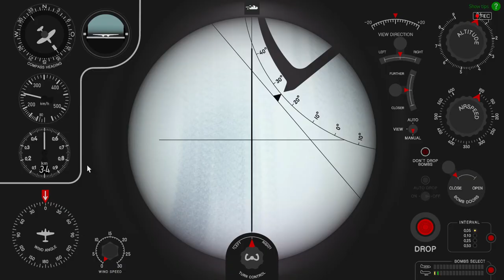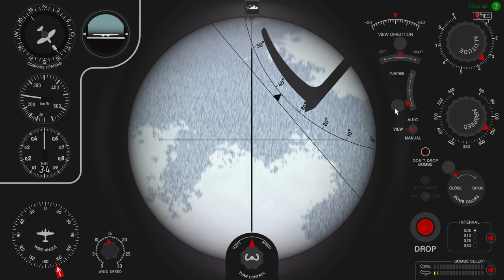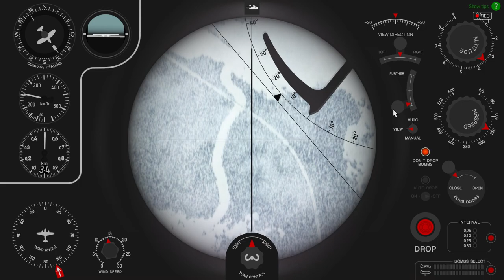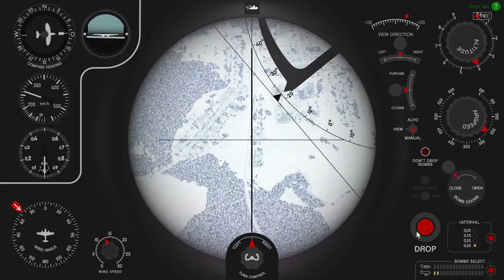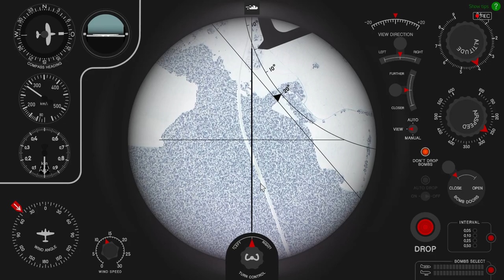IL-2 Battle of Moscow, He 111 H-6: Bombing run over Koshnyaki, Feb 1942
IL-2 Sturmovik - Update 2.006(19 Dec, 2016)

0. Battle of Kuban 'Early Access' started
1. The game now ueses DirectX 11 renderer
2. Bf109 G-4 released, the first aircraft of Battle of Kuban
3. Ju-52/3m g4e released, new mission types such as paradrop, cargo delivery
4. New Scripted Campaign mode has been added and everyone can create and distribute campaigns
5. The first official scripted campaign by BlackSix - "Ten Days of Autumn" released

System:
i7 6700k @ 4.0GHz
GTX970 OC
16G Ram
500GB SSD

Thrustmaster T.16000m
Naturalpoint TrackIR5